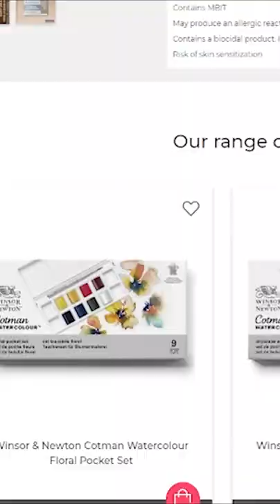Winsor & Newton Cotman Watercolors Field Pocket Set Review Shorts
The Cotman series of watercolor from Winsor and Newton is considered as student-grade. I got one to test if it was any good for painting, and possibly recommend this for beginners or students learning watercolor. For 3 weeks, I made actual paintings, and made some comparisons with professional-grade pigments. Is this set any good?